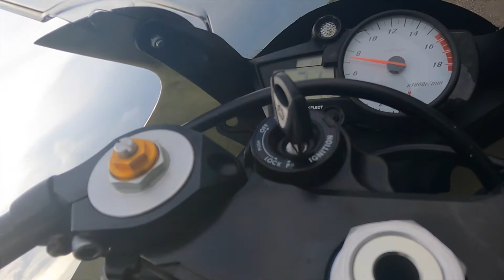17 10 2022 METTET deuxième sortie de la R6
Trois session le matin, pas réussi à rouler l'appès-midi, il pleuvait.  Très bonnes sensations.  La prochaine fois je dois faire de meilleurs temps.